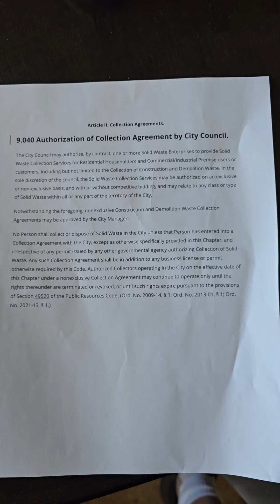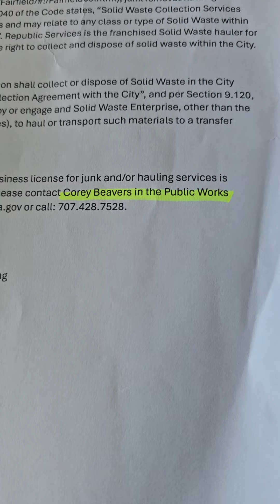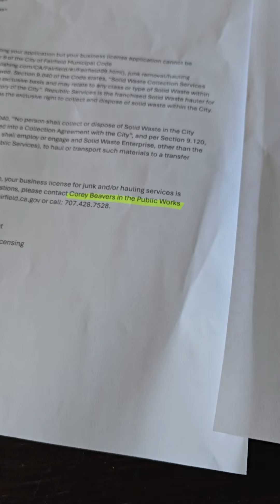June 10, 2024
junking in fairfield California CAN YOU ?